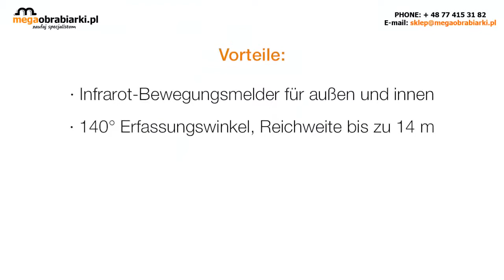Naścienny czujnik ruchu IS 140-2 Steinel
Prezentowany czujnik IS 140-2 marki Steinel przystosowany jest do użytku naściennego. Wykorzystywany na zewnątrz przed budynkiem jak również wewnątrz pomieszczeń. Łatwy w montażu, prosty w ustawieniach klasyk w kategorii nadzorowania powierzchni do 175 m2 - poznaj więcej szczegółowych informacji odwiedzając nasz sklep lub skontaktuj się z doradcą handlowym pod numerem tel. 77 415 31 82 kom. 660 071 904 , 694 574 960. Jesteśmy do Państwa dyspozycji od poniedziałku do soboty w godzinach 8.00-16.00.